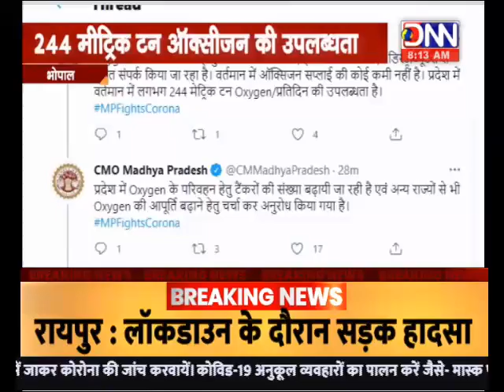DNN NEWS-CG-RAIPUR-छत्तीसगढ़ में कोरोना विस्फोट